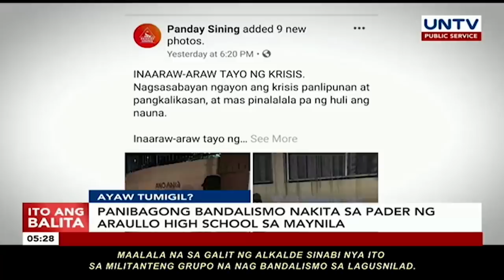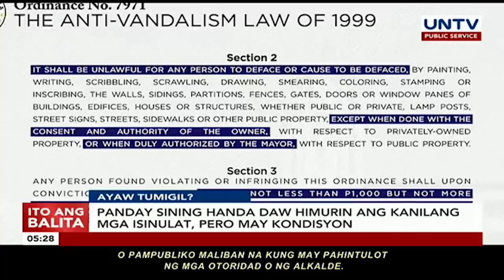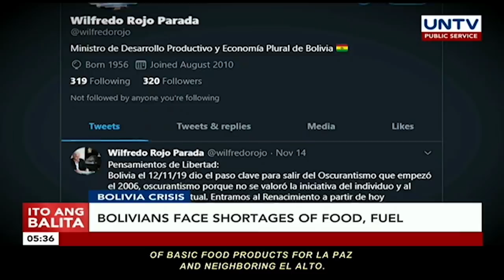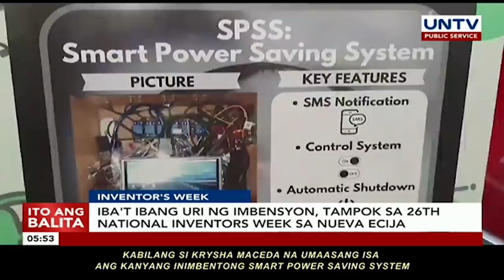UNTV: Ito Ang Balita | November 19, 2019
BANTAY BAGYO
Bagyong Ramon nagdala ng malalakas na pagbugso ng hangin at mga pag-ulan sa malaking bahagi ng Cagayan

LINDOL SA BUKIDNON
Magnitude 5.9 na lindol naramdaman sa Kadingilan, Bukidnon; ilang establisyemento, nagtamo ng pinsala

NOT A CABINET MEMBER
Pangulong Duterte, nilinaw na hindi miyembro ng kanyang gabinete si VP Robredo